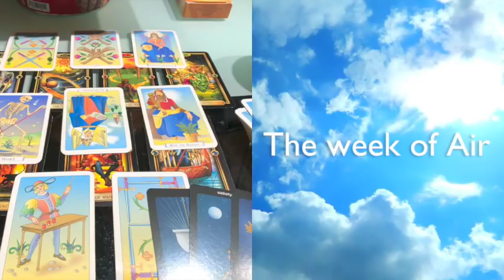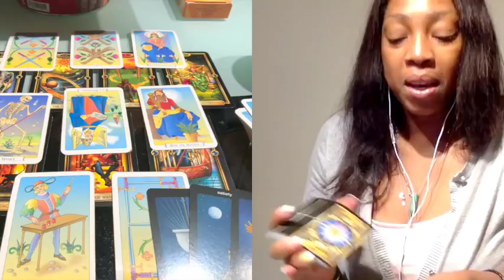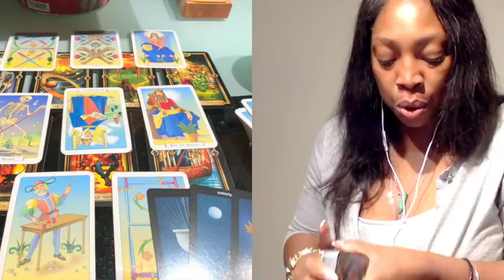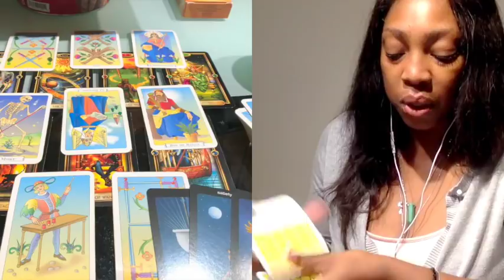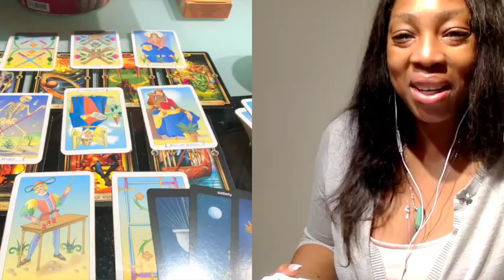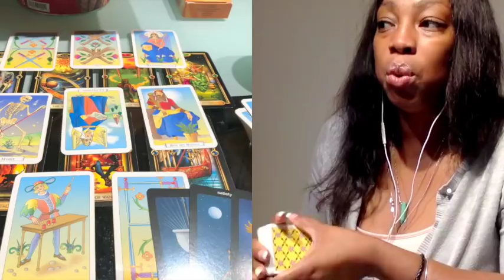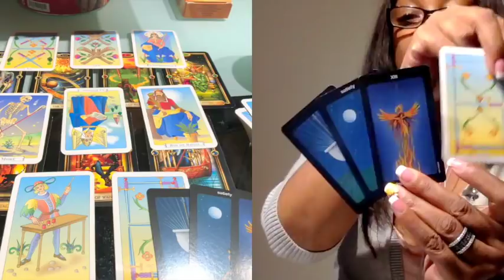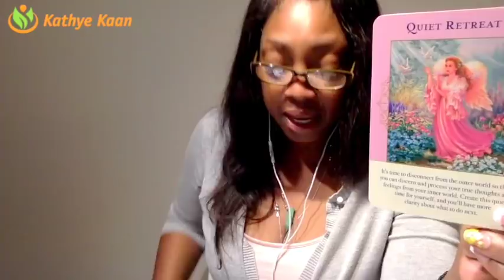LEO Weekly Psychic Tarot Reading | Horoscope | Week 18 | APRIL 30 - MAY 6